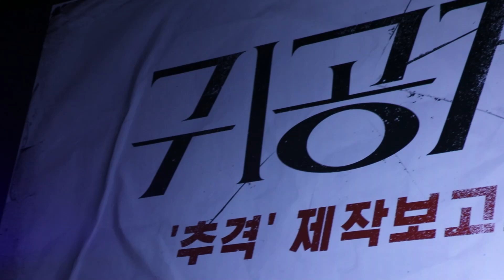단 하나의 타깃을 차지하기 위한 광기의 추격전을 그린 영화 '귀공자' 제작발표회&지만갑 하이라이트!